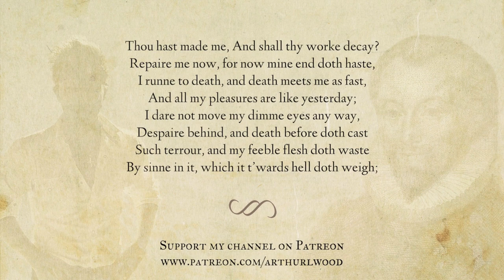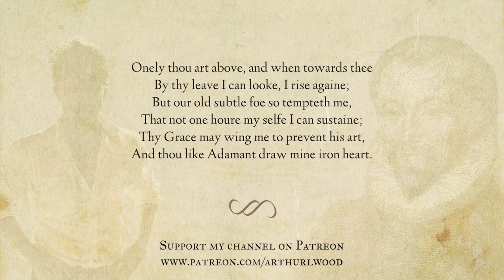Holy Sonnet 1 by John Donne - Read by Arthur L Wood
My poetry channel relies entirely on your support! You will unlock many exclusive readings and original poems, and have my dearest thanks.

Holy Sonnet 1 by John Donne

Thou hast made me, And shall thy worke decay?
Repaire me now, for now mine end doth haste,
I runne to death, and death meets me as fast,
And all my pleasures are like yesterday;
I dare not move my dimme eyes any way,
Despaire behind, and death before doth cast
Such terrour, and my feeble flesh doth waste
By sinne in it, which it t’wards hell doth weigh;
Onely thou art above, and when towards thee
By thy leave I can looke, I rise againe;
But our old subtle foe so tempteth me,
That not one houre my selfe I can sustaine;
Thy Grace may wing me to prevent his art,
And thou like Adamant draw mine iron heart.